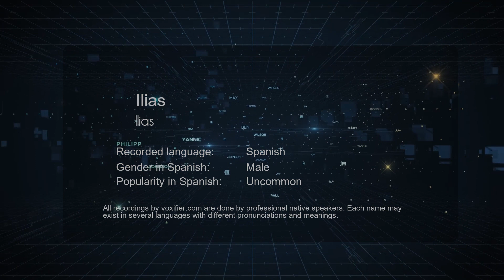How to Pronounce Ilias (Ilias) in Spanish - Voxifier.com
This is the Spanish pronunciation, gender, and phonetics recording of the name Ilias (Ilias). The same name may exist in other languages with different pronunciations. Check the meaning of name along with other possible pronunciations or similar names for free Voxifier uses the help of expert linguists to simplify pronunciations by replacing some special sounds with sounds more commonly available across all languages.